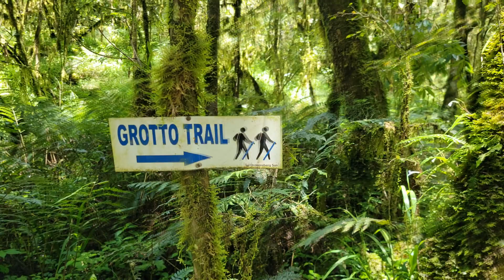Drakensberg South Africa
Our trip to South Africa to visit family and spend time in the Drakensberg. Memorable times!!!